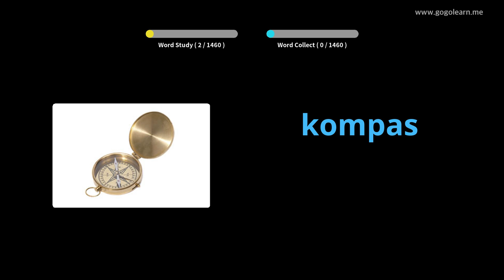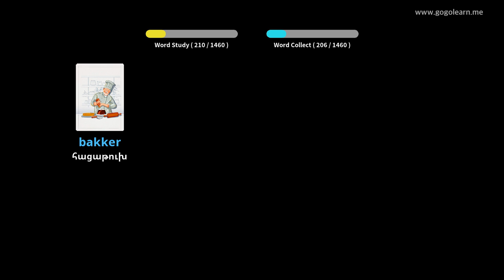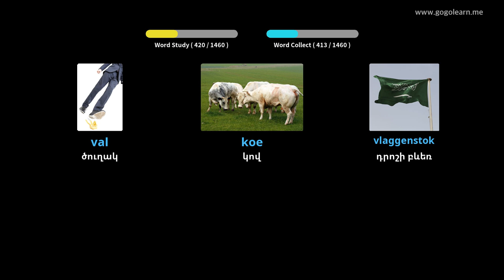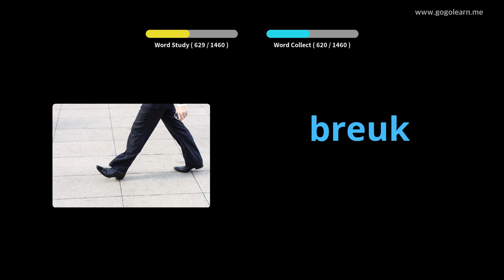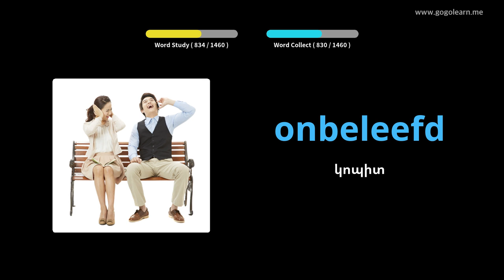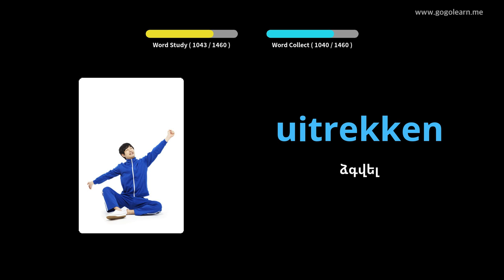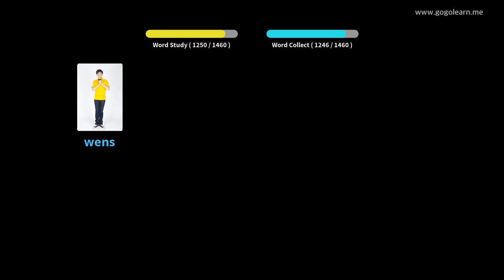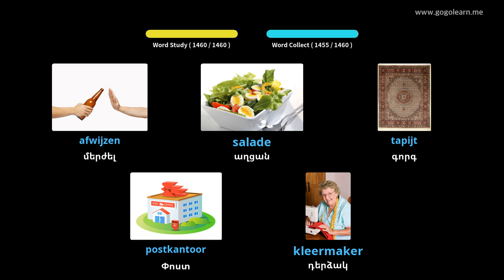Հոլանդերեն բառապաշար Հիմնական | Golearn